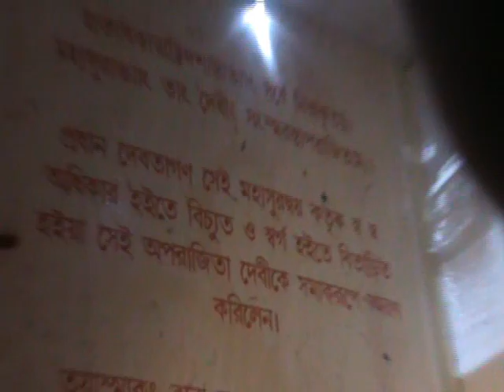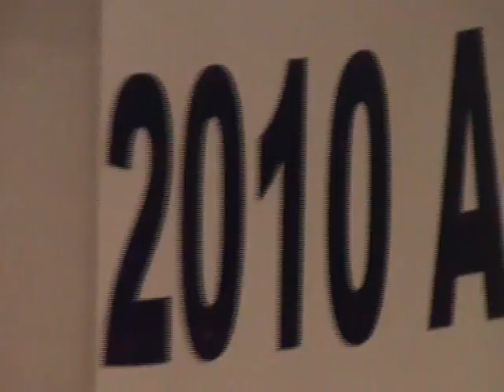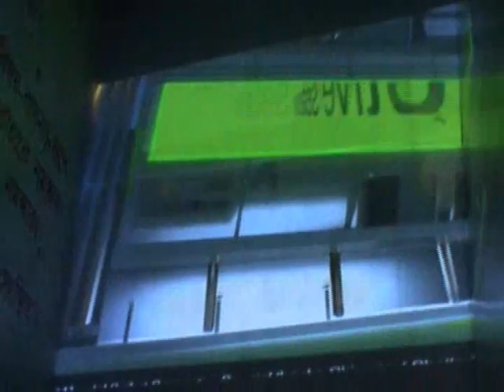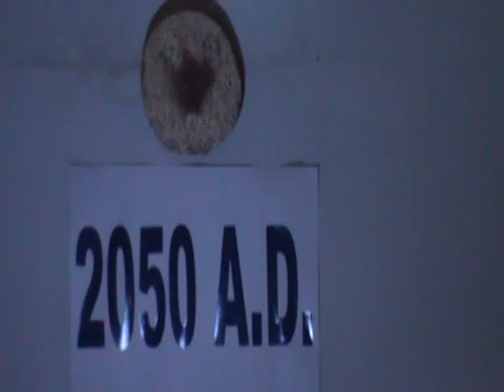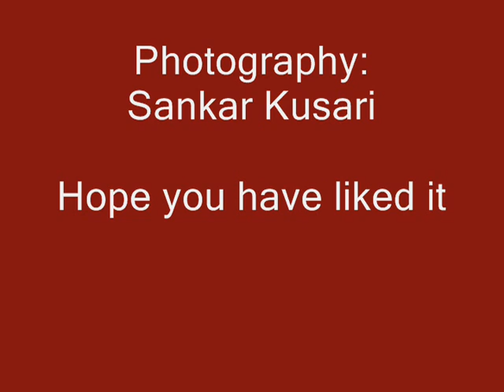BE SALT LAKE